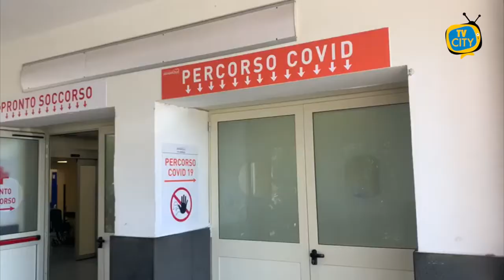Terapie intensive in aumento in Campania, numeri ancora alti a Castellammare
Dal 3 al 5 aprile tutta Italia sarà in zona rossa, compresi quindi i giorni di Pasqua e Pasquetta. E' l'intenzione del governo secondo quanto emerge dalla riunione con Regioni ed Enti Locali, indicano fonti concordanti. Dalla zona rossa nazionale saranno esentate le regioni che in quel momento si troveranno in zona bianca (attualmente solo la Sardegna).

Le nuove misure restrittive anti-Covid all'esame del governo saranno valide dal 15 marzo al 6 aprile in base a un decreto legge, secondo quanto trapela dalla riunione dei ministri con gli Enti locali.

Attese novitèà anche per i colori delle Regioni. Sono previsti infatti dei nuovi declassamenti, mentre la Campania dovrebbe rimanere in zona rossa anche nella prossima settimana.

I numeri del contagio restano stabili, ma alti, sia a livello nazionale che regionale. A preoccupare nella nostra regione e’ il nuovo aumento di ricoveri e di posti in terapia intensiva, registrato nell’ultimo aggiornamento dell’unita’ di Crisi.

Nel vesuviano inizia a calare il numero di positivi al Covid-19.

A Torre del Greco, nella giornata di ieri sono 17 i nuovi casi di positività registrati su 116 tamponi effettuati, tutti in isolamento domiciliare, a fronte delle 27 nuove guarigioni. Con un tasso positivi-tamponi che si attesta quindi al 14,65%. Si registra, inoltre, il passaggio di un soggetto dal regime domiciliare a quello ospedaliero.

A Torre Annunziata i tamponi processati sono 154 di cui 17 sono risultati positivi, con un indice di positività pari all’11%. Registrate anche 6 nuove guarigioni. Ad oggi i cittadini oplontini positivi sono 602.

Resta delicata invece la situazione a Castellammare di Stabia dove il tasso positivi tamponi, ad oggi si attesta al 18,4%.
Nella giornata di ieri, infatti, i tamponi effettuati sono 346 di cui 64 risultati positivi al Covid-19. Degne di nota anche le 50 nuove guarigioni. La soglia dei positivi in città resta alta, ad oggi 2475.

A Ercolano, Ciro Buonajuto, fa sapere attraverso i suoi social che i casi di positività in città sono 541. Nel corso della diretta tenuta ieri sera, ha invitato i proprio cittadini ad un maggior senso di responsabilità,

“La gente tra le strade è ancora troppa. Dovreste capire che il Covid è ancora pericoloso e può attaccare anche 3 persone che parlano intorno a un motorino” queste le parole del primo cittadino che chiama la popolazione ercolanense a cautela e attenzione.’’